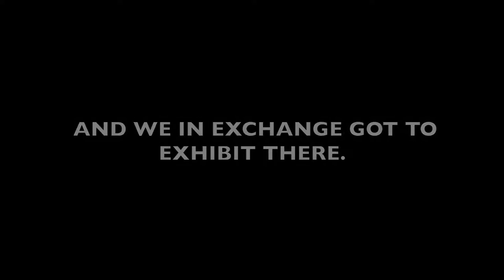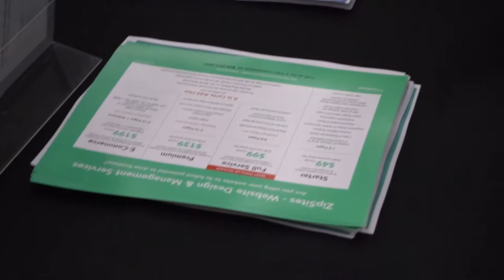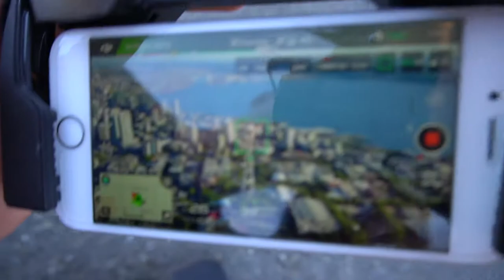Seattle Small Biz Expo | MVS Vlog 1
We partnered with the Small Business Expo in Seattle.
We filmed their conference and in return got the opportunity to exhibit.
We had a beautiful time!